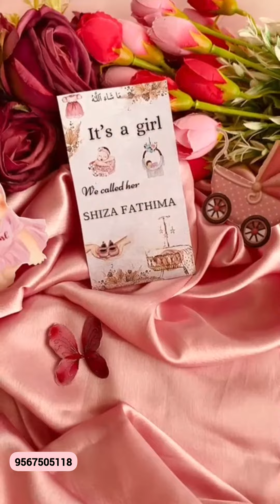Wedding SaveTheDate. 9567505118 Silsila Orchestra Palakkunn Sayeed Kappil